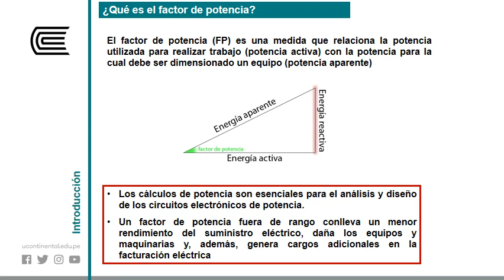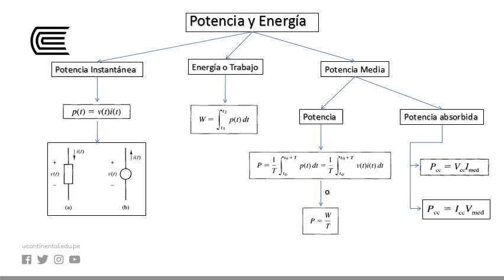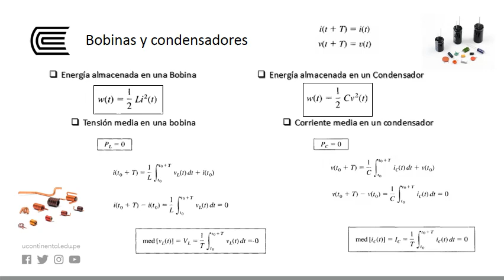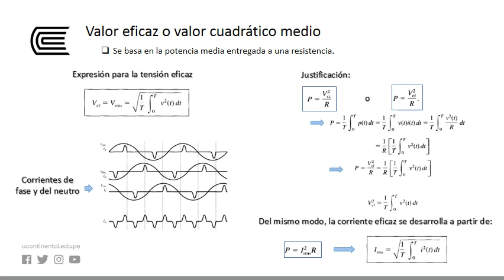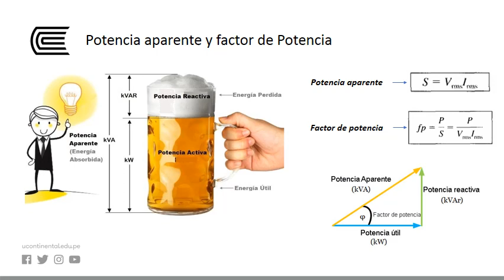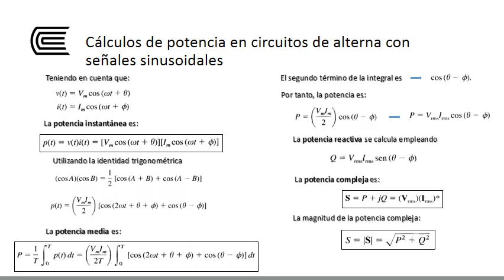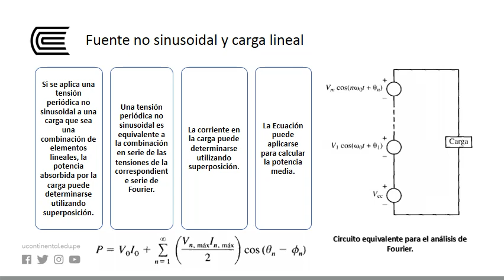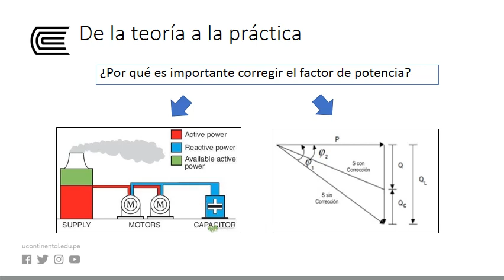Cálculos de potencia